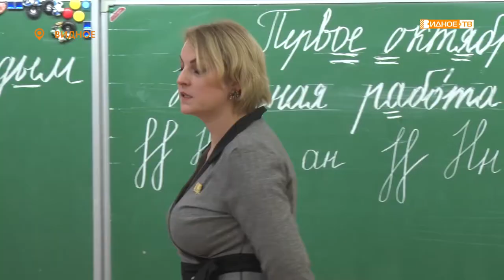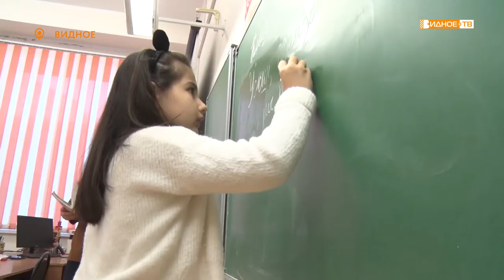ПЕДАГОГ-НАСТАВНИК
Учитель начальных классов Видновской школы № 10 Елена Коцофана стала победителем муниципального конкурса «Педагог-наставник». В финале ей пришлось побороться за почётное звание с коллегами из двух школ и четырёх детских садов.